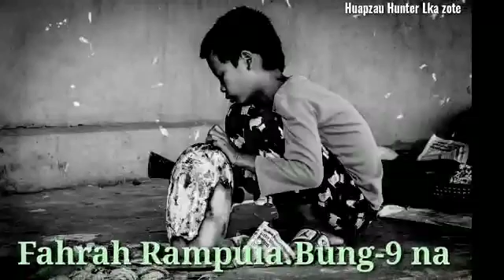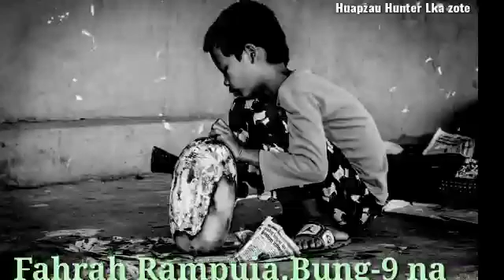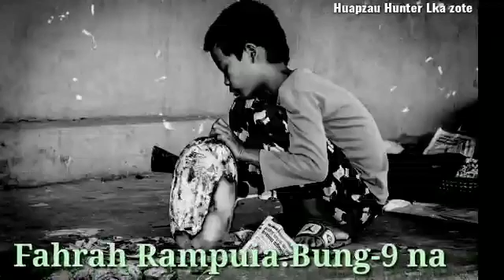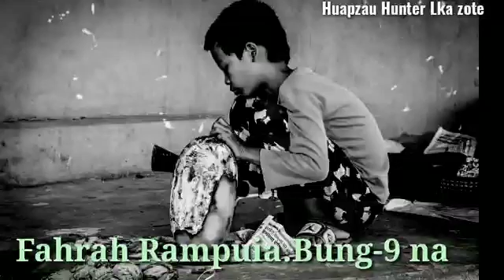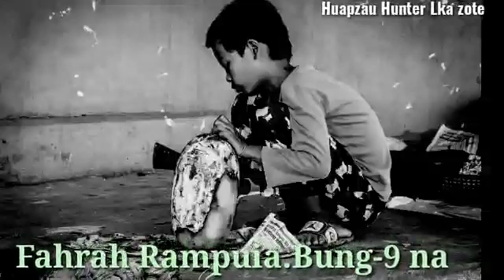FAHRAH RAMPUIA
Orphan  Rampuia Mizo audio

 It is not intended  in anyway whatsoever to showcast or promote violence, bloodshed, or sexual contents.

Ziaktu.. Hunter Lka zote

Chhiartu.. C. LALNGAIHZUALI (Naute-i)